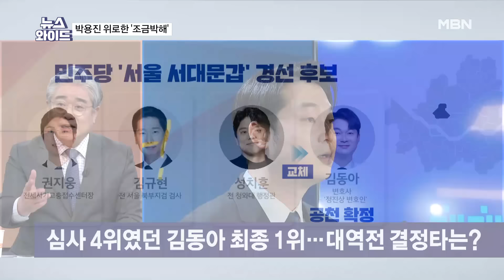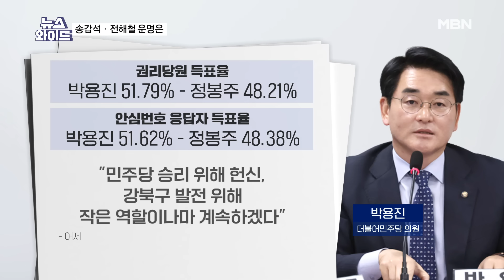페널티에 3자 경선…박용진 경선이 험난했던 이유는? [뉴스와이드]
[출연자]

박창환 전 장안대 교수
여선웅 전 청와대 행정관